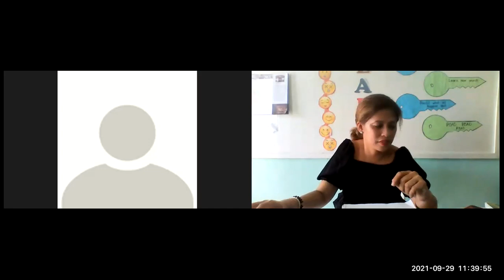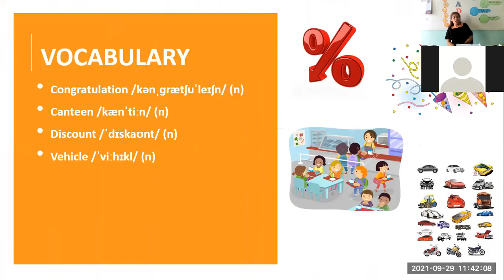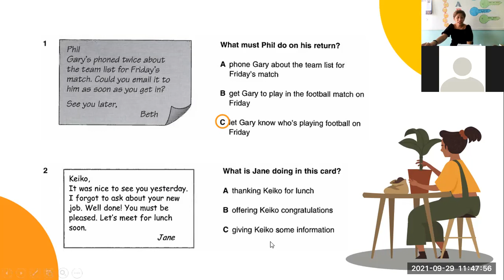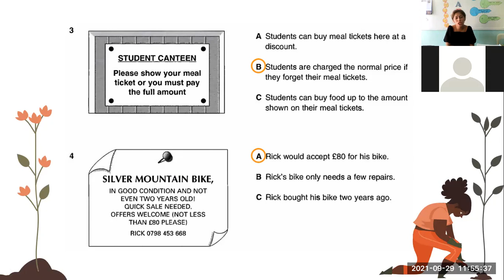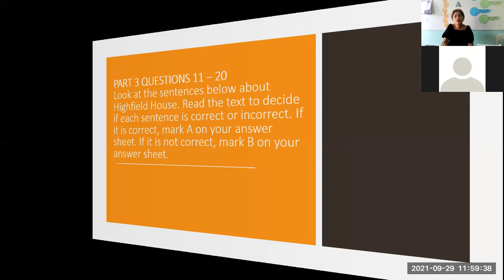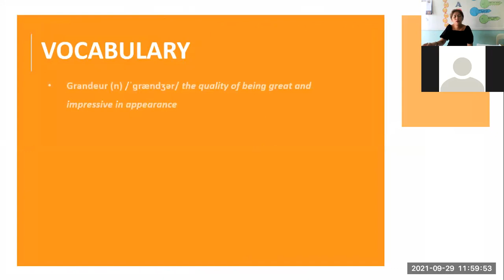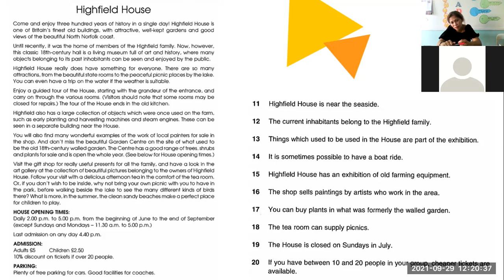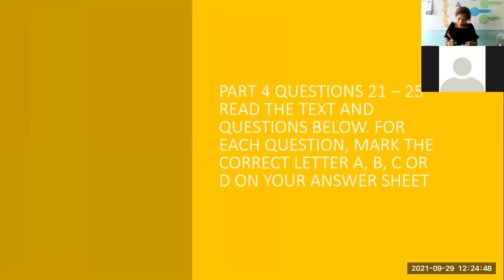PK2107165-10/1/2021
READING 4.2-PET